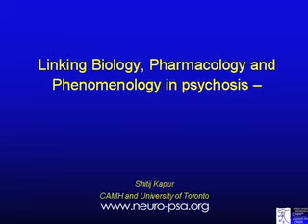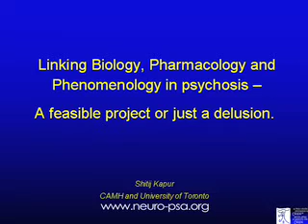Shitij Kapur "Dopamine Hypothesis" Lecture TEASER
Neuropsychoanalysis Lecture TEASER, November, 2005   Shitij Kapur "Dopamine Hypothesis"